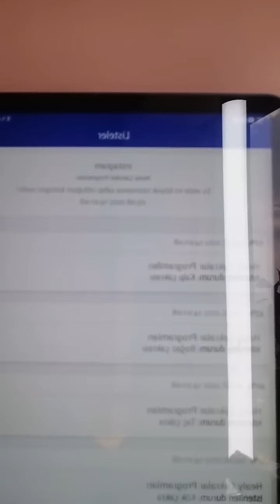Kuantum çekim yasası nasıl çalışır?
Kendi merkezinde misin?💚
Kendinden ve hayattan razı mısın? 💙
Çekim yasasını kullanıyor musun? 💜
ESİNCE AKADEMİ

Bireysel seanslar ve sertifika programları
Bilinçaltı temizliği
Bio-enerji
Nlp
Kuantum
Hipnoz
Yaşam koçluğu
İlişki koçlu
Eft